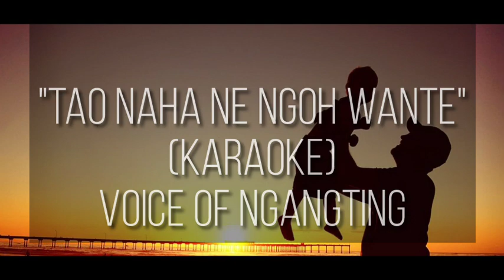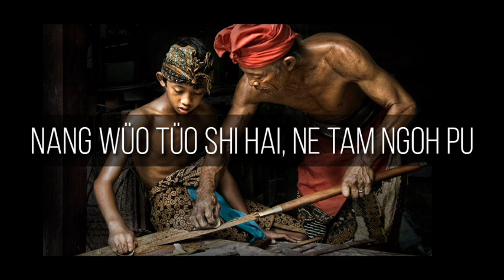Fathers' Day Song-Tao Naha ne ngoh wante(instrumental with lyrics) by Voice Of Nganting.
Enjoy every Fathers' Day singing our very own song"Tao Naha ne ngoh wante".